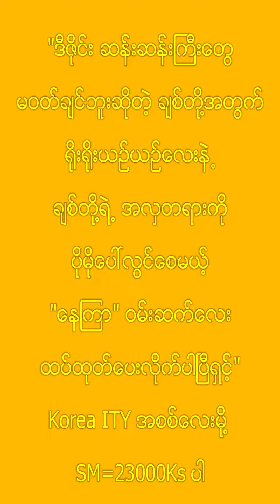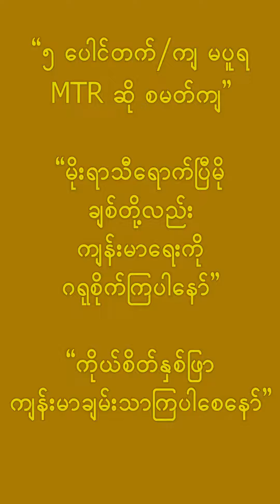ITY နေကြာ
"ဒီဇိုင်းဆန်းဆန်းကြီးတွေမဝတ်ချင်ဘူးဆိုတဲ့ ချစ်တို့အတွက်
ရိုးရိုးယဉ်ယဉ်လေးနဲ့ချစ်တို့ရဲ့အလှတရားကိုပေါ်လွင်စေမယ့်
"နေကြာ"ဝမ်းဆက်လေးလာပါပြီရှင့်"🌻🌻🌻